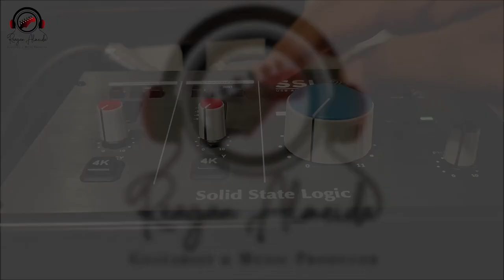Tera Chehra (Adnan Sami) Guitar Cover by Reagan Almeida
COVER CREIDTS

Music track produced - Reagan Almeida
Guitar- Reagan Almeida
Mixed and mastered by Reagan Almeida
Video Edited by Seon Almeida

Get in touch for Music Production,Mixing ,Mastering and Guitar Lessons
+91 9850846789